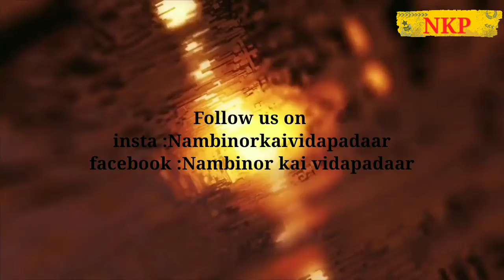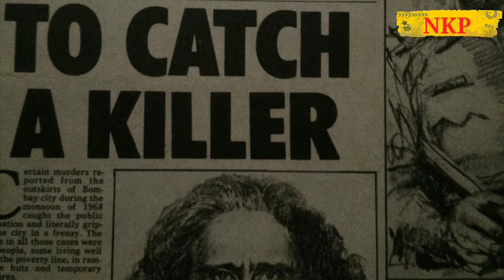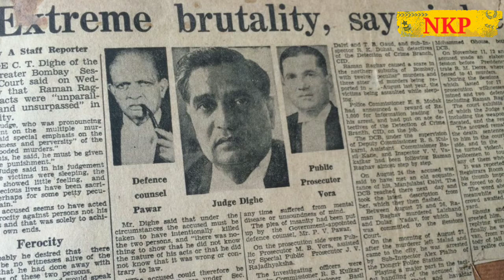JACK THE RIPPER OF INDIA |RAMAN RAGHAV | 40 மக்களைக் கொன்ற ஒரு மனிதன்